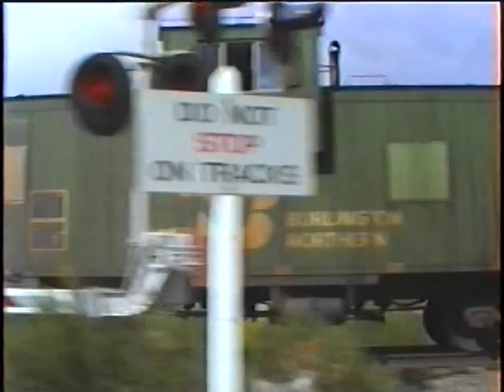Colorado Joint Line Action 1990 & Classic Locomotives (Part 6.4 of 4)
Colorado Joint Line Action & Classic Locomotives, from Railroading in the West 1990! Union Pacific's Overland Route was thick with intermodal and other freight trains on this transcontinental route between Tie Siding and Green River, Wyoming. These trains were pulled by classic C30-7, C36-7 and SD40-2 diesels, as well as C40-8W and SD60M units, the latest in diesel technology at the time. In contrast to fast trains moving across the desert, coal trains and other heavy tonnage climb the scenic Palmer Divide on Colorado's Denver-Pueblo Joint Line. Shared by three railroads, Joint Line motive power included former Denver & Rio Grande Western and Southern Pacific SD40T-2 and SD45T-2 tunnel motors. The Santa Fe Railway operated C30-7 and SD40-2 diesels, as did the Burlington Northern Railroad. Leased units for Burlington Northern were SD60 diesels from General Motors, and General Electric's LMX B39-8 locomotives. The Rio Grande and BN were also still using cabooses on the end of their trains before phasing them out.